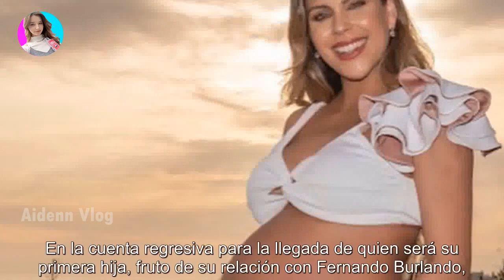Barby Franco reveló cuantos kilos aumentó en las 38 semanas de embarazo y contó cómo se siente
Barby Franco reveló cuantos kilos aumentó en las 38 semanas de embarazo y contó cómo se siente - Últimas Noticias teleshow

La modelo le contestó a un seguidor que pretendía saber cuál era su peso en esta etapa final del embarazo. En la cuenta regresiva para ...